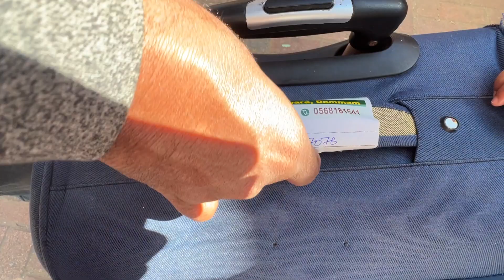UMRA TRIP WITH FAMILY BY BUS | മക്കളും ഒത്തു ഒരു യാത്ര | മാക്കിയിലേക്ക്